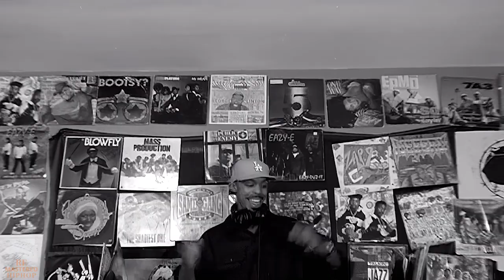DJ Crazy Toones x MC Ren, Young Maylay, Xzibit & WC - Roll On Em (EXPLICIT) [UP.S 1080] (2007)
Produced by: DJ Crazy Toones
Album: CT Experience